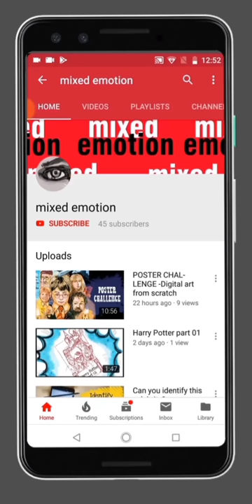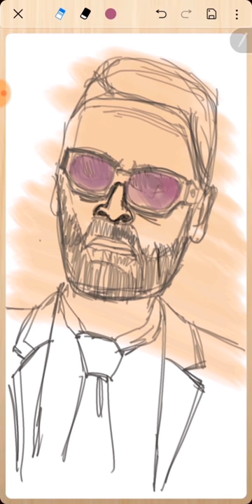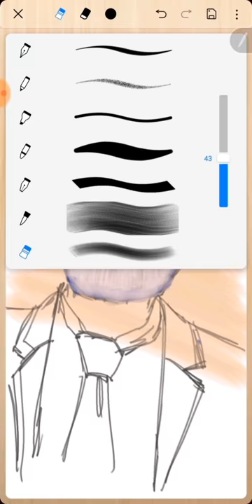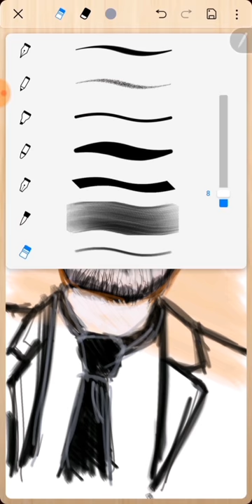Karl Lagerfeld -The German Fashion designer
Karl Otto Lagerfeld (German: [ˈkaɐ̯l ˈlaːgɛɐ̯ˌfɛlt]; 10 September 1933 – 19 February 2019) was a German creative director, fashion designer, artist, photographer, and caricaturist who lived in Paris.[7][8] He was known as the creative director of the French fashion house Chanel, a position he held from 1983 until his death, and was also creative director of the Italian fur and leather goods fashion house Fendi, and of his own eponymous fashion label. He collaborated on a variety of fashion and art-related projects. He was recognized for his signature white hair, black sunglasses, fingerless gloves, and high, starched, detachable collars.